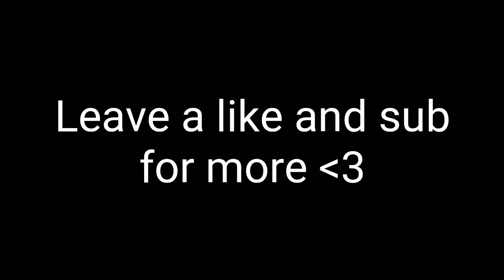Critical Ops - Ninja Defuse Trolling #4 (Ninja Montage)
Put "SpreadTheLove" as your comment if you read the description